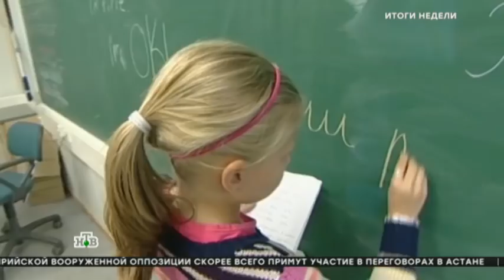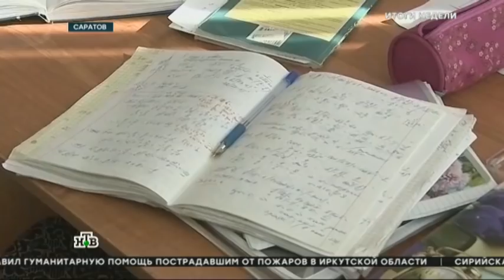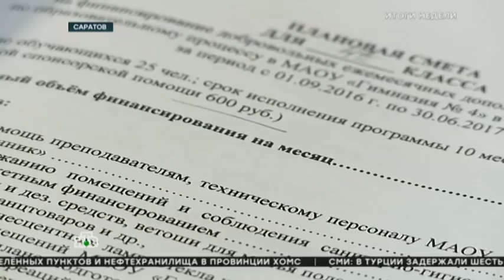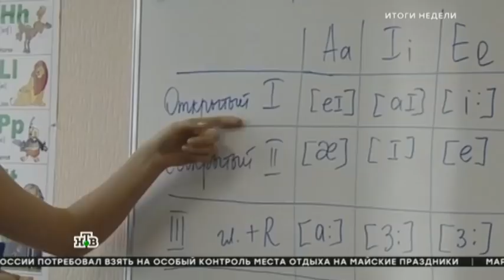Обыск в здании саратовского минобраза показали на федеральном канале